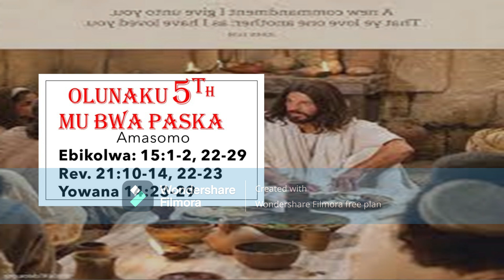LUGANDA- HOMILY FOR 5TH SUNDAY OF EASTER YR C 15th May 2022